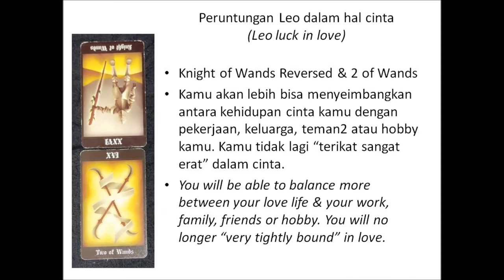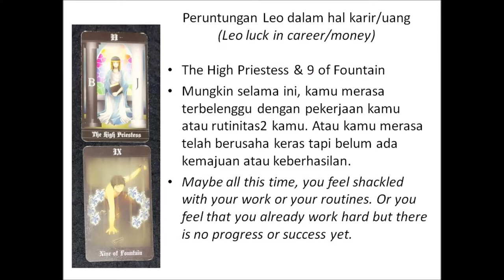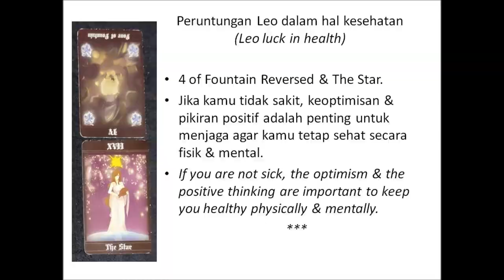Ramalan Zodiak Leo Tahun 2022. Leo Zodiac Forecast in Year 2022.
Ramalan/Peruntungan Zodiak Leo Tahun 2022 dalam hal cinta, karir/keuangan & kesehatan.
Leo Zodiac Forecast/Luck in Year 2022 in love, career/money & health domain.